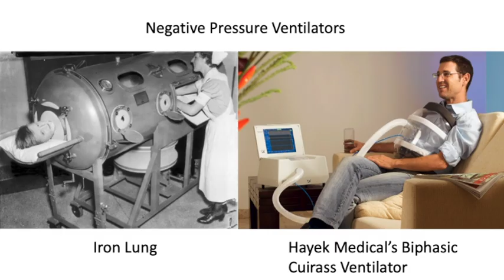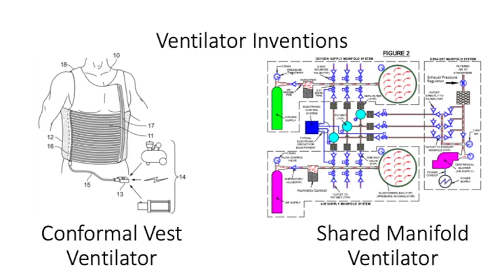The Power of Invention | Roger Faulkner | TEDxCharlotte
Description: I am an inventor living with ALS; because my diaphragm muscle is paralyzed, I must have 24/7 respiratory support. Existing respirators are literally in your face, interfering with normal human interactions and setting one apart. My Conformal Vest Ventilator (CVV) allows normal breathing without anything sticking in one’s face.

What do you want people to learn from your talk? It is possible to remain productive even in the face of a dreadful disease.

What action items do you want people to take away from your talk? One should consider the unconscious ways we allow medical conditions to segregate us. I am an inventor primarily. I am also a chemical engineer, polymer scientist, and entrepreneur living with ALS. The Conformal Vest Ventilator (CVV) is something I invented because I need it. The CVV allows for natural breathing by substituting for my paralyzed diaphragm muscles. This is far more natural than having air blown into my lungs by a positive pressure ventilator. The CVV doesn’t require something sticking in my face, such as a breathing tube or a nasal pillow.

I have spent a decade of my life working on the supergrid concept through my company Electric Pipeline Corporation. I obtained worldwide patents on two key supergrid enabling inventions: the elpipe and the Ballistic Breaker. I no longer control those patents which I assigned to a startup company in return for stock; They went bankrupt and my patents are now held by a Swiss company.

Since I came down with ALS, I have put some effort into understanding the disease and developing theories about what to do for novel treatments. One of those innovations is the CVV, I am also trying to help others start living in a wheelchair through various internet platforms such as Twitch, Patreon, and YouTube under the handle “”livinginawheelchair.” This talk was given at a TEDx event using the TED conference format but independently organized by a local community.